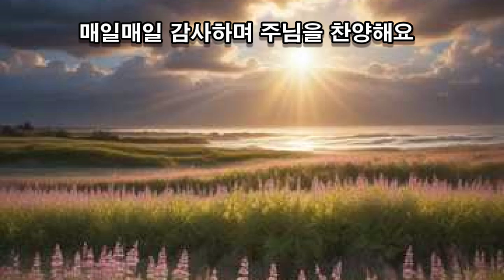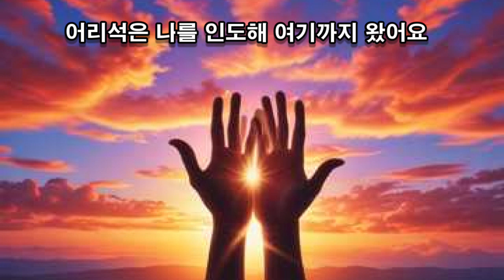여기까지 왔어요(김흥영작사/SUNO작곡.편곡)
오래전부터 만든 나의 감사기도인데 Suno의 도움으로 완성되었네요